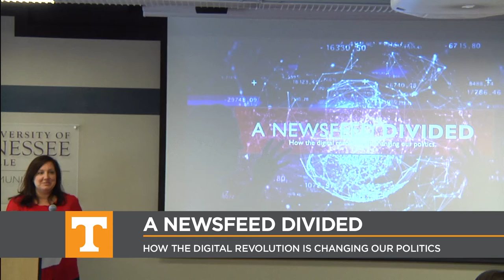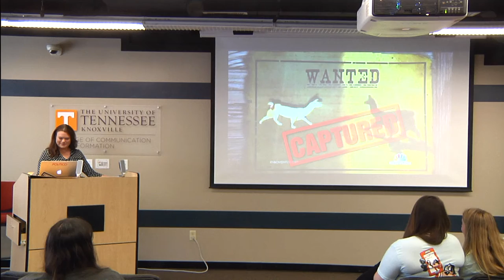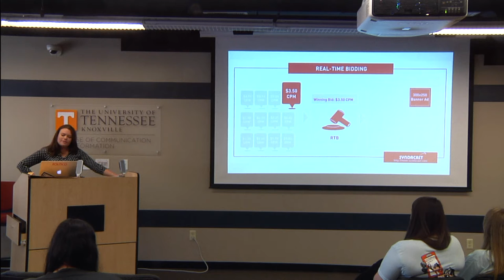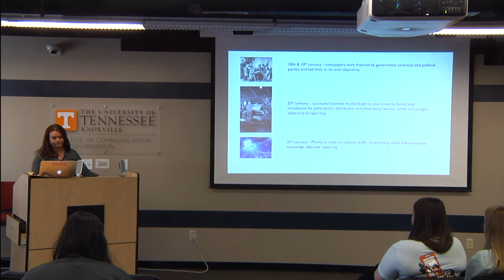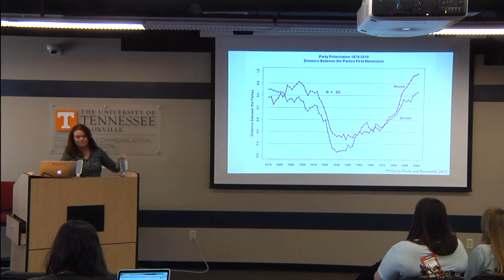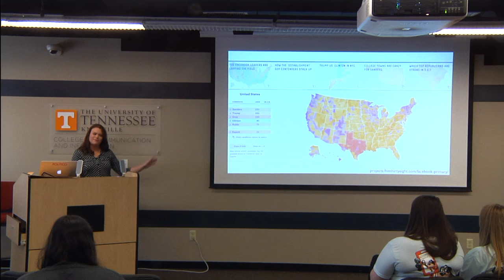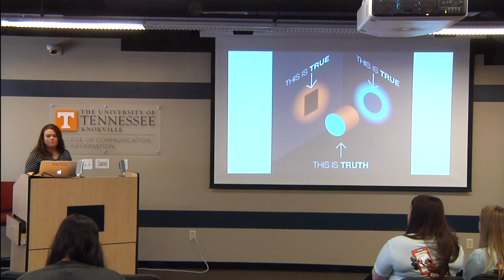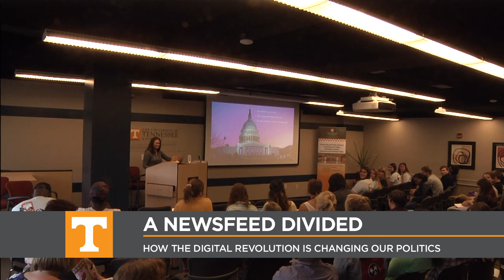Laura Brown a Newsfeed Divided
Laura Brown kicks off UT's Social Media Week with A Newsfeed Divided.